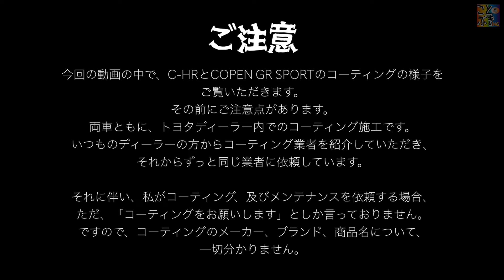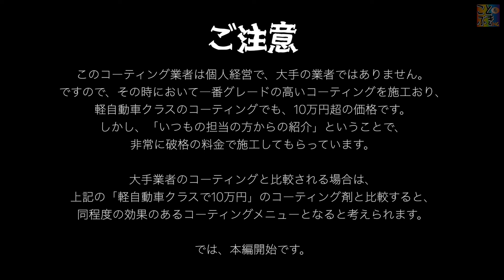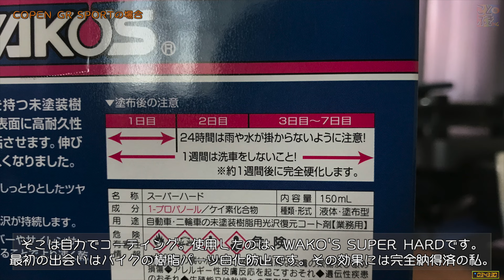【COPEN GR SPORT コーティングって本当に効くの？】答えはこの動画の後で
2023年4月に納車されたCOPEN GR SPORT。
そして、納車と同時に、
ボディーコーティングも施工しました。

そして、2023年12月、
納車から約9ヶ月後のコーティング具合を
ご覧下さい。